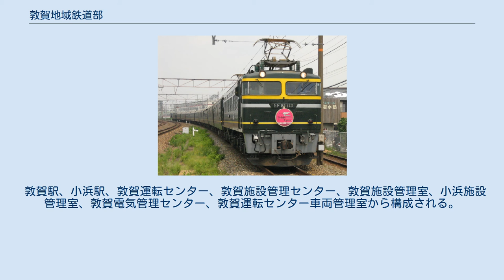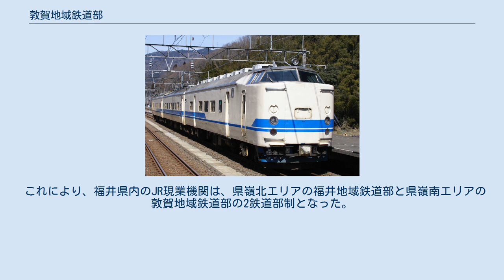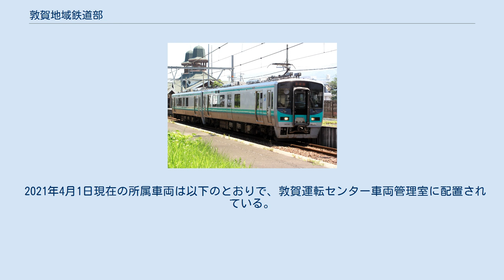敦賀地域鉄道部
西日本旅客鉄道の鉄道部・地域鉄道部
敦賀地域鉄道部（つるがちいきてつどうぶ）とは、福井県敦賀市の敦賀駅構内にある西日本旅客鉄道（JR西日本）の地域鉄道部の一つである。
 金沢総合車両所の管轄である。
 国鉄時代は敦賀機関区と称し、民営化後は敦賀運転所を経て、鉄道部制度の発足後は福井地域鉄道部の一組織となり、敦賀運転センターとなっていた。
その後、2010年に敦賀地域鉄道部が発足し、小浜鉄道部を合併して現在に至る。
 敦賀駅、小浜駅、敦賀運転センター、敦賀施設管理センター、敦賀施設管理室、小浜施設管理室、敦賀電気管理センター、敦賀運転センター車両管理室から構成される。
 2008年度の組織変更以降、福井県内のJR現業機関は、北陸本線の県内全区間と越美北線を管轄する福井地域鉄道部と、小浜線を管轄する小浜鉄道部の2鉄道部制となっていた。
しかし、2010年6月1日に行われた組織改正により、敦賀駅・敦賀運転派出・敦賀施設管理室は福井地域鉄道部と切り離して、小浜鉄道部と合併し、敦賀地域鉄道部が新設された。
 これにより、福井県内のJR現業機関は、県嶺北エリアの福井地域鉄道部と県嶺南エリアの敦賀地域鉄道部の2鉄道部制となった。
 旅客車は、金沢支社を意味する「金」と、敦賀の電報略号である「ツル」から構成された「金ツル」となっている。
機関車は敦賀を示す「敦」となっている。
 2021年4月1日現在の所属車両は以下のとおりで、敦賀運転センター車両管理室に配置されている。
 敦賀地域鉄道部所属の乗務員は鉄道部内の「敦賀運転センター」に所属している。